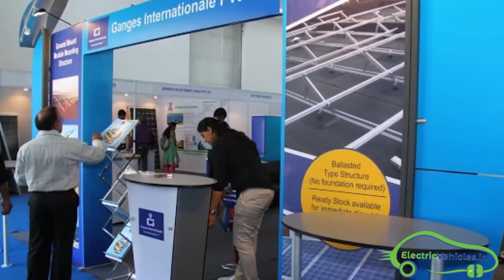Auto Show 2019| Hitex Hyderabad | EV Conference & Expo on May 25,26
On may 25,26 Hyderabad & Secunderabad Auto Show 2019 happen at HITEX Exhibition Centre, Hyderabad. The event would be bringing together all EV 2, 3 & 4 wheelers at a single platform with the latest variants and future models.

The Hyderabad & Secunderabad Auto Show 2019 will also have special focus and emphasis on technological innovations in the areas of safety, environment and fuel efficiency.

Electric vehicle expo and Conference is going to happen on Hyderabad. EV manufacturers like Tunwal electric scooters, Pure EV are displaying their vehicles at the stall.

Eco-Sure Events is organizing this EV Expo.